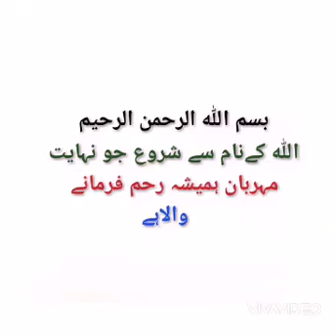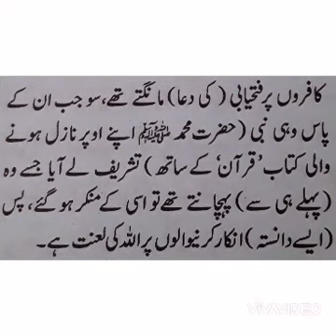SURAH AL BAQARA AYAT [89] 28.07.20.WITH URDU TRANSLATION.